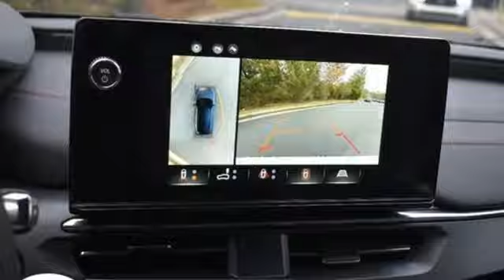New 2024 Acura ZDX Chantilly Falls Church VA Acura Washington-DC, DC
Year: 2024
Make: Acura
Model: ZDX
Trim: Type S Perf. Wheel Tire
Engine: Electric Motor
Transmission: Automatic
Color: Snowfall Pearl
Interior: Ebony
Stock #: ARZ515302
VIN: 4W5XHPRL2RZ515302

Address:
13911 Route 50